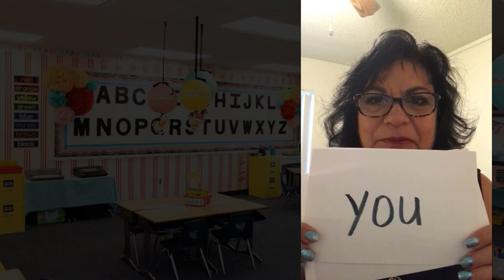Eissler Eagles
The staff of Henry Eissler Elementary School wants our students and their families to know how much we miss you everyday.  You mean so much to us, and we can't wait to see you again.  Be safe and healthy, and please keep in touch with us via ClassDojo, Google Classroom, and email.